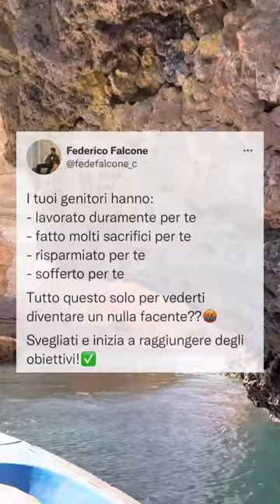Rendi orgogliose le persone che ti hanno dato tutto! 🧱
Vuoi che un team di esperti ti segua 24/7 per aiutarti a costruire una rendita da immobili non tuoi? 🏘
Candidati ora! 👇🏼👇🏼👇🏼